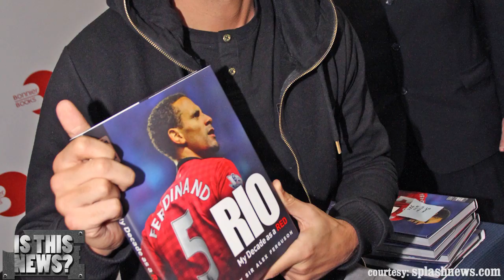Vidic Decides to Leave Manchester United -- Man united Defender decides to leave in Summer 2014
Serbian defender Nemanja vidic has decided to leave premier league champions Manchester United after an 8 year stint. The reds captain has said that he will not be playing for any other football club in the premier league. Watch this video to know more.